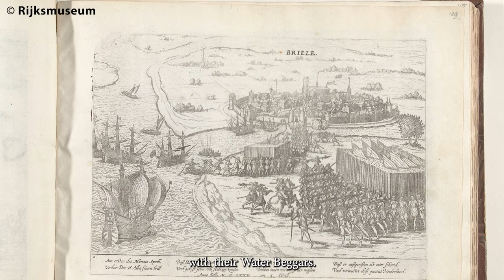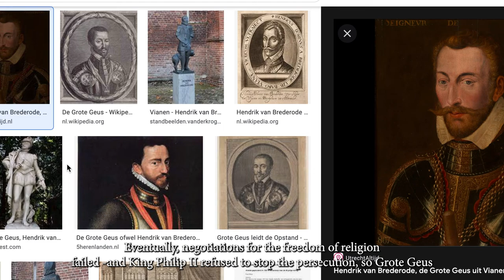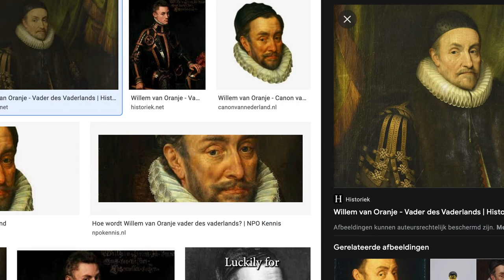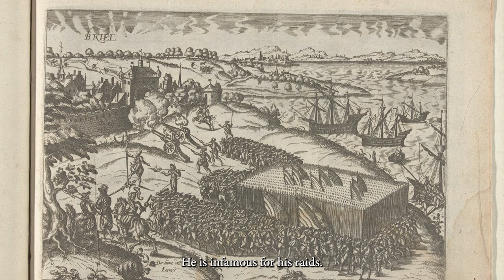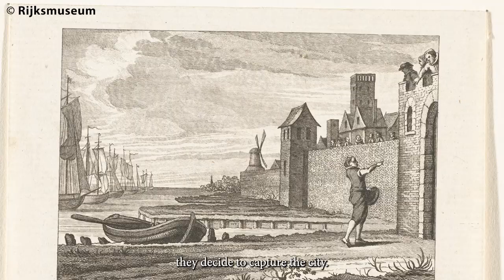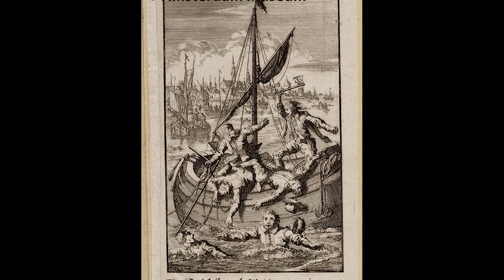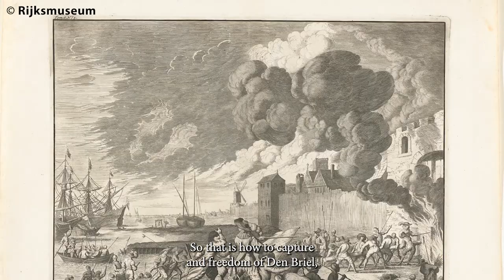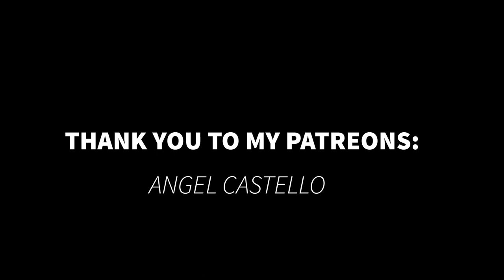Brielle 450 years: The importance of the capture of this Dutch city for The Netherlands independence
GET MY NEW 'VISITING TULIP FIELDS IN THE NETHERLANDS' (INCLUDING HOLLAND) EBOOK

Things to do in the small Dutch city of Brielle (great day trip from Rotterdam):

The Dutch city of Brielle has been freed from Spanish occupation for 450 years in 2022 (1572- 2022) and it has been very important for the independence of The Netherlands. In fact, without the capture of Den Briel our history and future in The Netherlands would've looked a lot different. The 80 year war against the Spanish Kingdom led to the end of the Spanish occupation of the current The Netherlands. The fight for freedom in The Netherlands wasn't as black and white as you may think.

This is only a short video of some things that happened and the facts that were (in my opinion) important to mention for this specific topic of Brielle and its importance for The Netherlands becoming a sovereign nation. Of course, the 80-year-war was a lot more than just a country being fed up and the fight against the Spanish Kingdom. Perhaps I will make  separate video about the 80-year-war another time. But, the 80-year-war started in 1568 and lasted until 1648. While Brielle was freed since 1572, and many other places (especially in the Holland and Zeeland regions) joined them, Spain was able to recapture tons of land from the ‘rebels’ and The Netherlands wasn’t united at all in the fight for independence. It was not only a battle for independence between two countries, but also a cruel civil war between the Protestant and Catholic population.